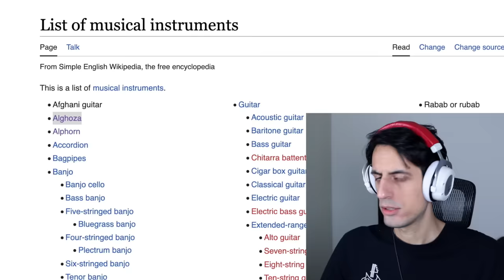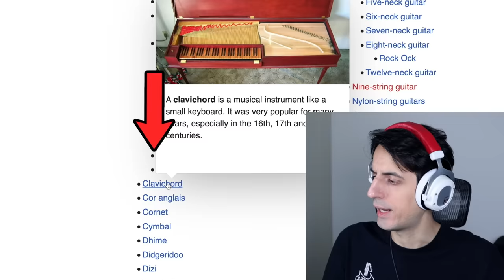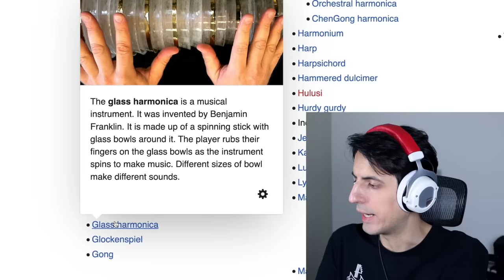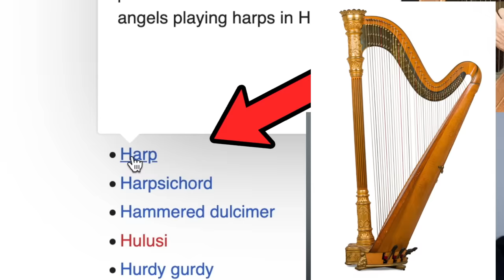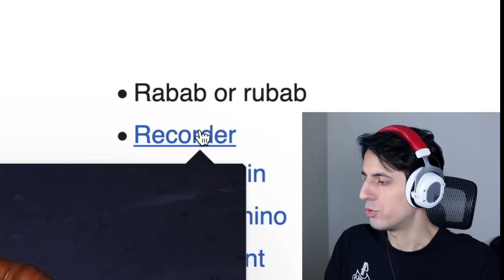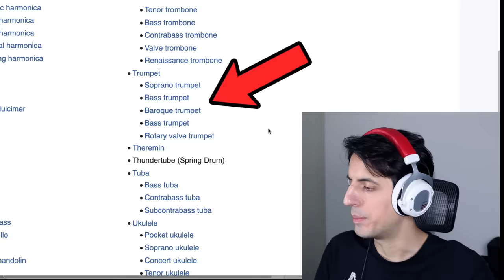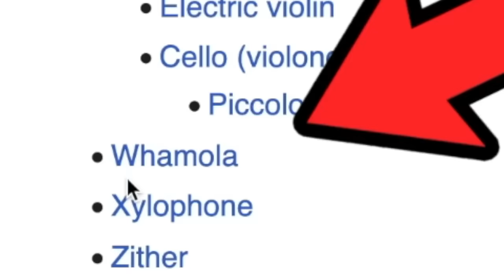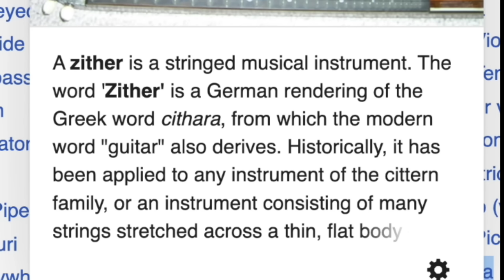SMASH or PASS: Musical Instruments Edition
SMASH or PASS but it's with all musical instruments